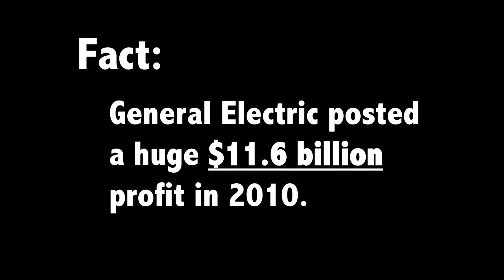Connecting the Dots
Hundreds gathered Thursday, June 9, to literally connect the dots between corporate giant General Electric and the layoffs, budget and service cuts the company's tax dodging practices have forced on Massachusetts communities.